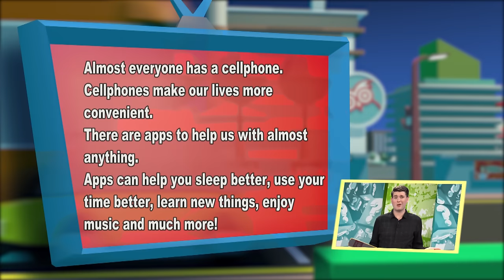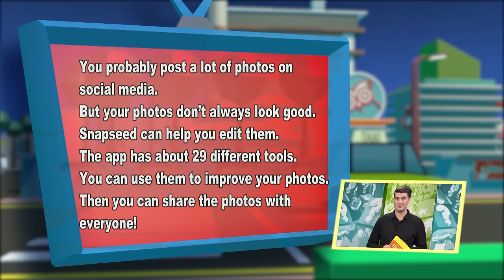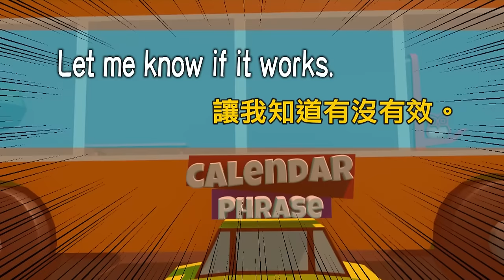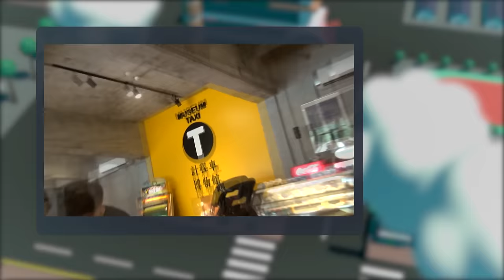【大家說英語】好用的應用程式 Useful Apps - 202203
手機的 app 層出不窮，你最喜歡用的是哪個?歡迎留言分享!

🔴 請注意！每月1號老師們會開直播喔！